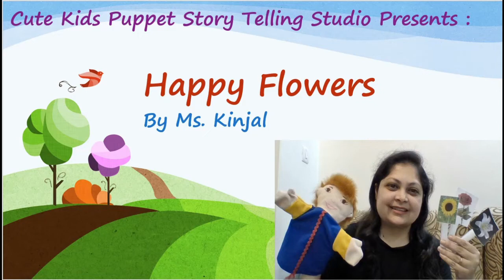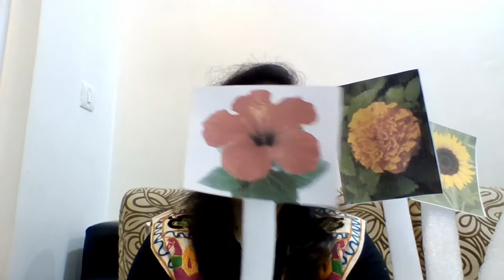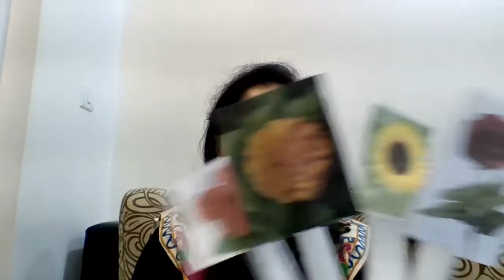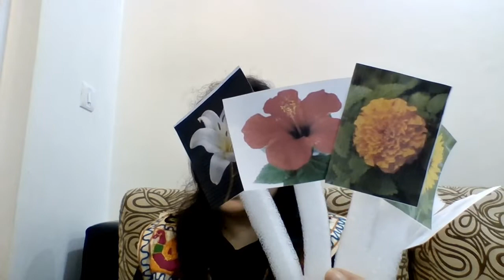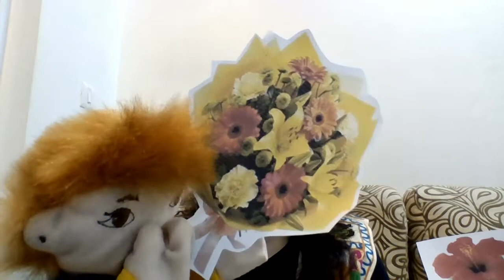Happy Flowers - Cute Kids Puppet Story Telling Studio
Story#1 - Happy Flowers

Cute Kids Puppet Story Telling Studio presents stories for kids using puppets to boost imagination skills, listening skills and build confidence, trust and empathy in kids.
Children are the primary audience of the video as it is educational content for preschoolers and primary school students up to age of 9 years. This video includes puppets representing characters  or cartoon figures, celebrities or toys that appeal to children.
This video includes story telling that helps children learns lessons of life skills via moral of story.